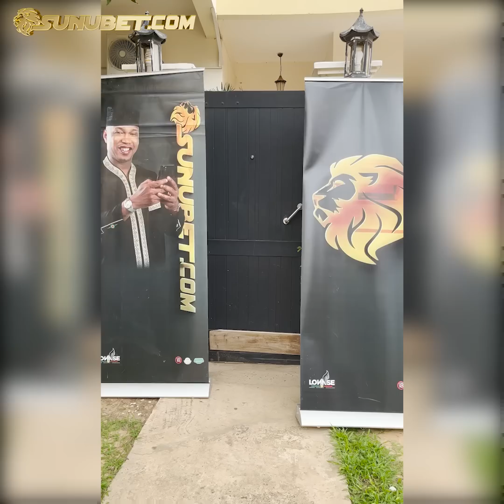Pronostics d’experts avec des nouveautés: Sadio MANÉ, Lewandowski, Haaland. Qui va marquer briller?